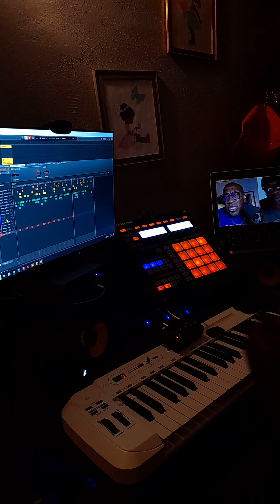cooking up this beat!! get it for free! 🔗 in description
free beat  👇

HI I'm a music producer that's specialize in POP, R&B, HIP HOP, TRAP, AFROBEAT, LATIN, KOMPA AND REGGAE BETAS. I play the piano, trumpet drums and a beginner in the guitar.